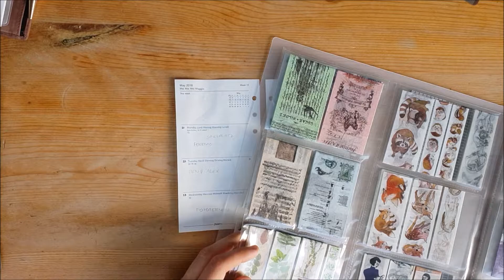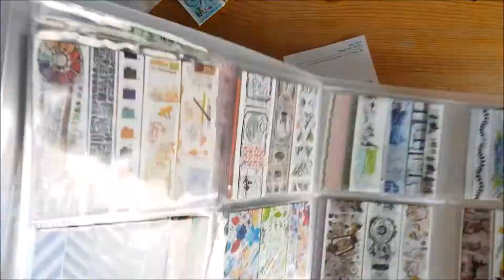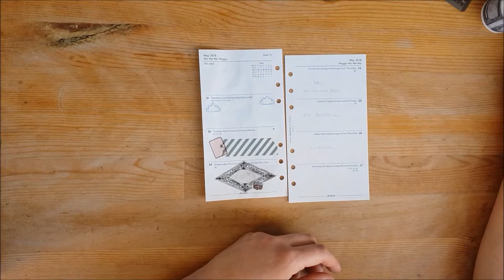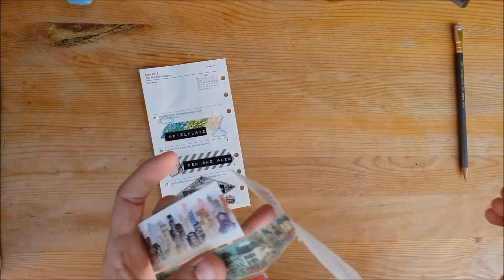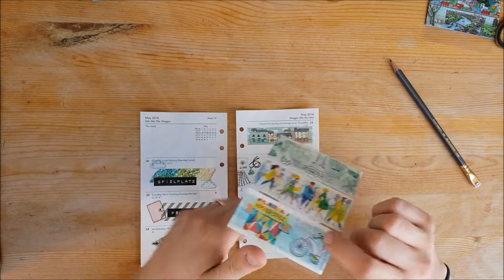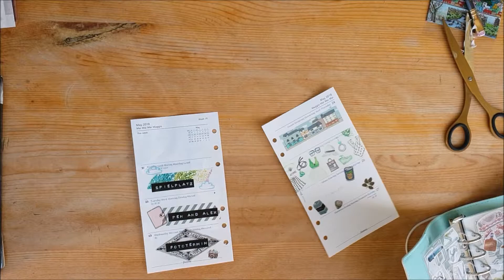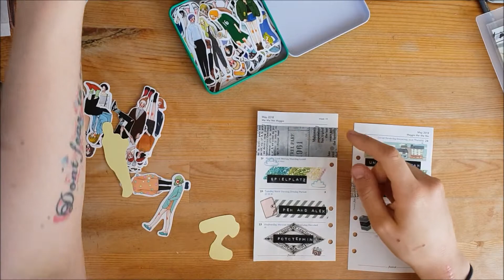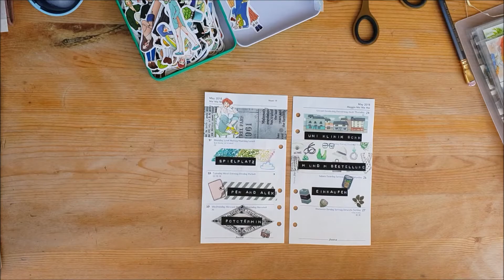Wochendeko KW 21 2018 // KATHIYALA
Ihr Lieben,
ich habe eine neue Wochendekoration für euch gedreht,

erwähnte Personen:
_kalenderli auf Instagram: